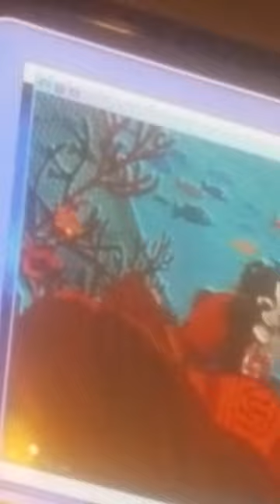a TV show Sam and cat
aria magdelyn stith